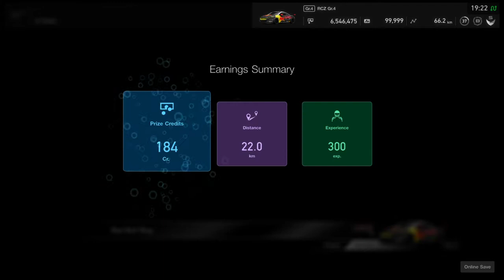GT SPORT Daily Red Bull Ring... One of my best